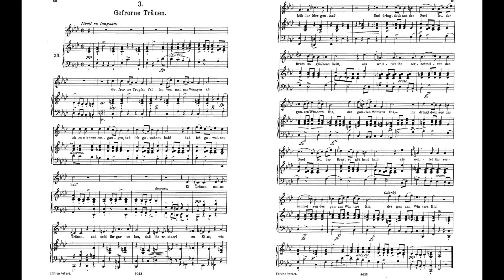Schubert Winterreise Op.89 D911 No.3 911-3 Frozen Tears 冰結之淚 舒伯特 冬之旅 Score Sheet 譜 Partitura 【Kero】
Schubert Winterreise D911 Op.89
No.3 911-3 Gefrorne Tränen Frozen Tears 冰結之淚 Lágrimas heladas 凍った涙
舒伯特 冬之旅 作品911
Schubert Viaje de invierno
シューマン 冬の旅
Song Cycle 歌曲集 ciclo de lieder 連作歌曲集

    Winterreise (Winter Journey) is a song cycle for voice and piano by Franz Schubert (D. 911, published as Op. 89 in 1828), a setting of 24 poems by Wilhelm Müller. It is the second of Schubert's two song cycles on Müller's poems, the earlier being Die schöne Müllerin (D. 795, Op. 25, 1823).
    Both were originally written for tenor voice but are frequently transposed to other vocal ranges, a precedent set by Schubert himself. The two works pose interpretative demands on listeners and performers due to their scale and structural coherence. Although Ludwig van Beethoven's cycle An die ferne Geliebte (To the Distant Beloved) was published earlier, in 1816, Schubert's cycles hold the foremost place in the genre's history.

"Gefror'ne Tränen" ("Frozen Tears"): He notices he has been crying and chides his tears for being only lukewarm so that they freeze. They come out of his heart hot enough to melt all the winter's ice!

24 songs (Op.89):
    No.1 911-1 Gute Nacht Good Night 晚安 Buenas noches おやすみ
    No.2 911-2 Die Wetterfahne The Weathervane 風向標 La veleta 風見の旗
    No.4 911-4 Erstarrung Frozen 心死 Entumecimiento 氷結
    No.5 911-5 Der Lindenbaum The Linden Tree 菩提樹 El tilo  菩提樹
    No.6 911-6 Wasserflut Flood 洪流Torrente 溢れる涙
    No.7 911-7 Auf dem Flusse On the Stream 河上 En el arroyo 川の上で
    No.8 911-8 Rückblick Backwards Glance 回望 Mirada atrás 回想
    No.9 911-9 Irrlicht Will o' the Wisp 鬼火 Fuego fatuo 鬼火
    No.10 911-10 Rast Rest 休憩 Descanso 休息
    No.11 911-11 Frühlingstraum Dream of Spring 春夢 ueño de primavera 春の夢
    No.12 911-12 Einsamkeit Loneliness 孤寂 Soledad 孤独
    No.13 911-13 Die Post The Post 郵差 La diligencia correo  郵便馬車
    No.14 911-14 Der greise Kopf The Gray Head 白首 La cabeza cana 霜おく頭
    No.15 911-15 Die Krähe The Crow 烏鴉 La corneja 烏
    No.16 911-16 Letzte Hoffnung Last Hope 最後的希望 Última esperanza 最後の希望
    No.17 911-17 Im Dorfe In the Village 村中 En el pueblo 村にて
    No.18 911-18 Der stürmische Morgen The Stormy Morning 風雪之晨 Mañana tormentosa 嵐の朝
    No.19 911-19 Täuschung Deception 幻象 Engaño まぼろし
    No.20 911-20 Der Wegweiser The Signpost 路標 El poste 道しるべ
    No.21 911-21 Das Wirtshaus The Inn 客棧 La posada 宿屋
    No.22 911-22 Mut Have Courage! 勇氣 Valor  勇気
    No.23 911-23 Die Nebensonnen The Sun Dogs 幻日 El Parhelio  幻の太陽
    No.24 911-24 Der Leiermann The Hurdy-Gurdy Man 風琴奏者 El organillero 辻音楽師